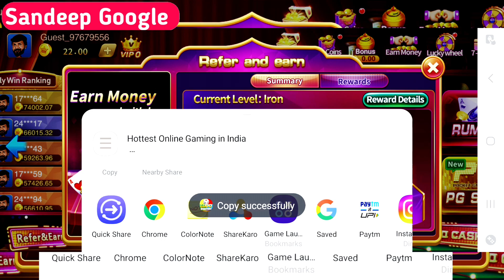new rummy app | rummy games | rummy games kaise khele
👉 topic còverd :-
1.new rummy app today
2.new rummy earning app today
3.rummy new app
4.rummy new app today
5.new rummy earning app
6.rummy app
7.new best rummy earning app
8.new rummy app 2023
9.new teen patti app
10.new rummy
11.new teen patti app today
12.best rummy app
13.new teenpatti app
14.new rummy earning
15.new rummy app link
16.best rummy app today
17.new rummy app 51 bonus
18.new rummy app download
19.new rummy app launched
20.new launch rummy app
21.rummy app refer and earn
22.sandeep google
23.new rummy app sign up bonus 51
24.new rummy app today 51 bonus
25.new rummy app sign up bonus 41
26.new rummy apps
27.new rummy app sign up bonus 51 today
28.new rummy bonus app today
29.new rummy app launch today
30.new teen patti earning app

👉 top serch :-
rummy
card games
games
rummy games
gin rummy
how to play rummy
play rummy
rummy 500
new rummy
rummy card game
rummy game
online rummy games
how to play gin rummy
top5 rummy games in india
gameplay live rummy games
top 10 rummy games in india
top 7 rummy games india 2022
500 rummy
best rummy app
how to play rummy 500
rummy kaise khelte hai
rummy kaise khelte hain
rummy circle kaise khele
junglee rummy se paise kaise kamaye
junglee rummy game kaise khele
rummy game kaise khelte hain
rummy
junglee rummy
junglee rummy kaise khelte hain
a23 rummy kaise khele
rummy kaise khele 2023
a23 rummy kaise khele hindi
rummy kaise khele hindi 2023